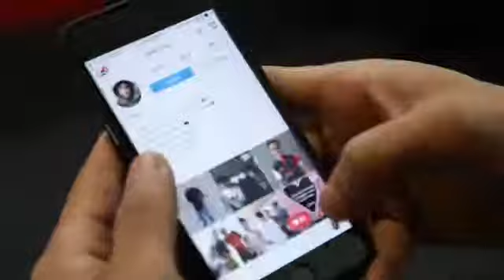JAA SUZURAN - TYPICAL LELAKI BILA JUMAAT (DEEP)